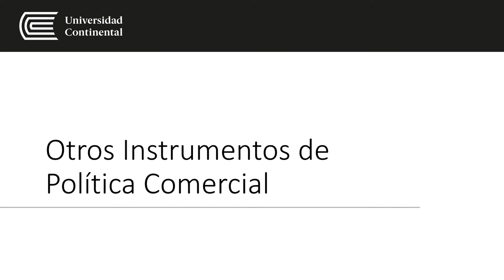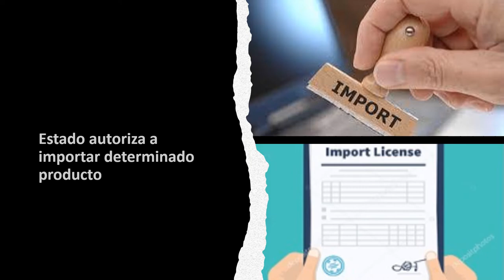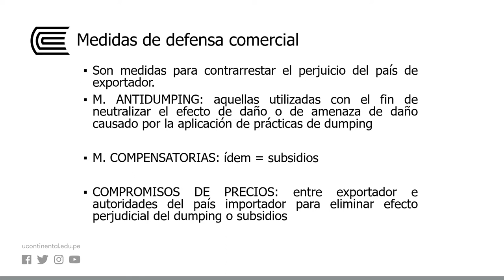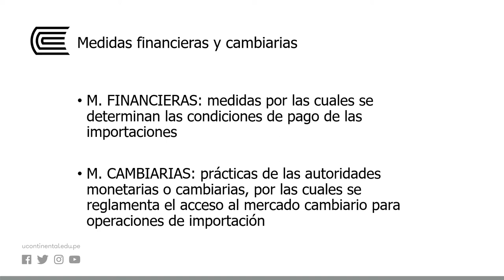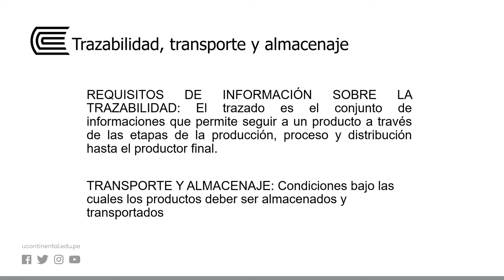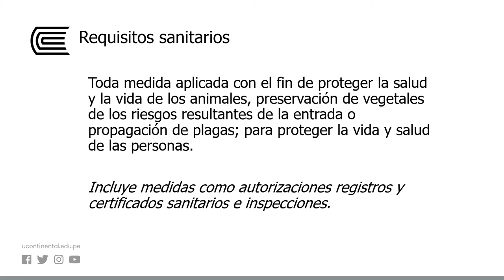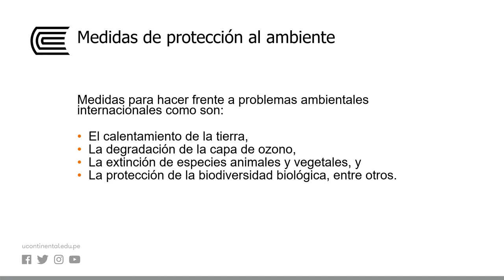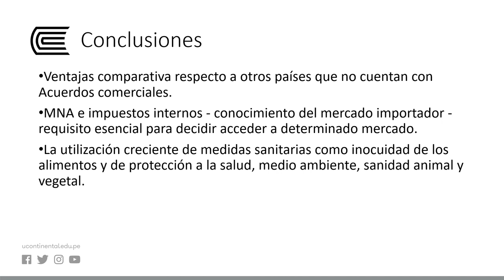Otros Instrumentos de Política Comercial